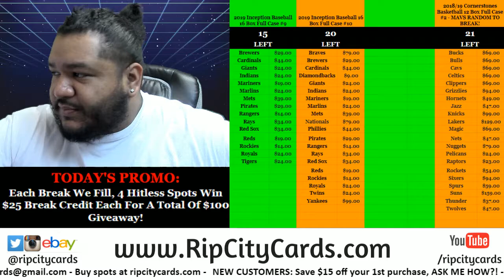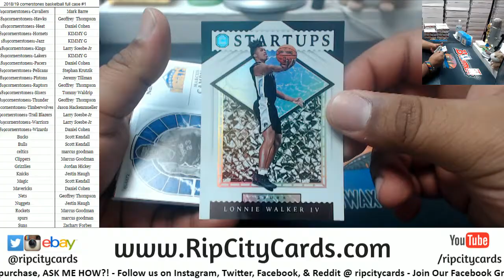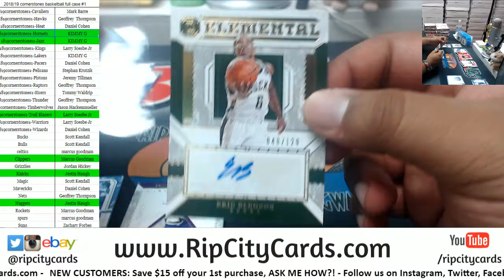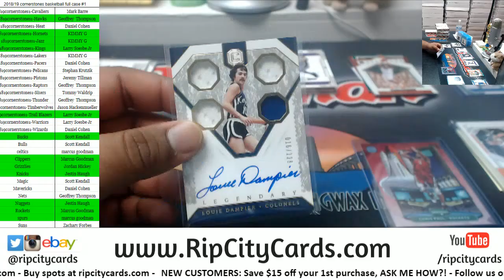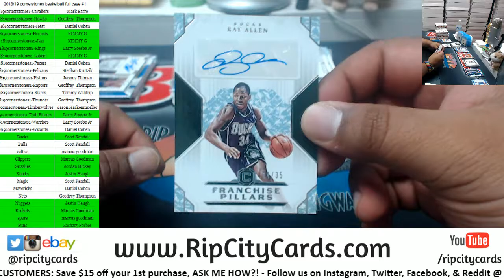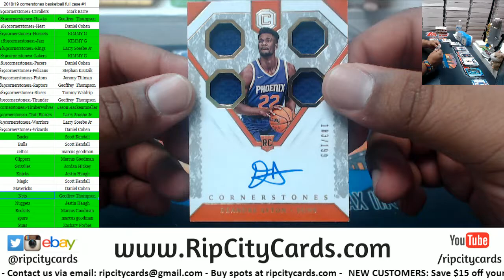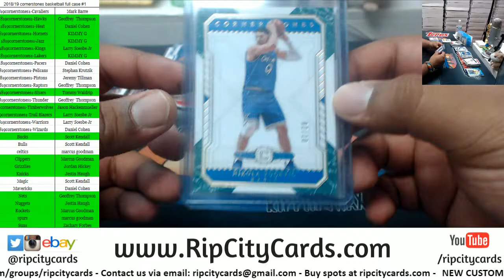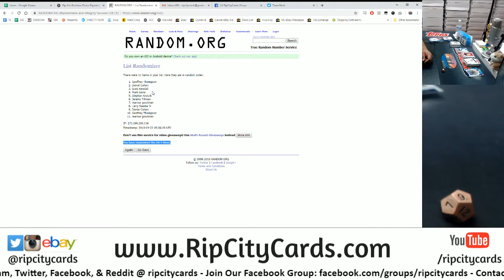2018/19 Cornerstones Basketball Full Case #1 RCC